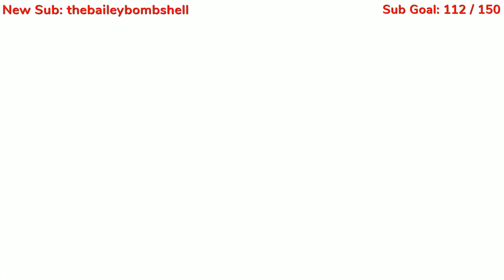SURGE SURFER + RISING VOLTAGE OP! Alolan Raichu & Pincurchin Electric Terrain Doubles Pokemon Combo!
Alolan Raichu Pincurchin Combo in Pokemon Sword and Shield Double Battles! Its a very powerful and straightforward combo Pincurchin Electric Surge with Alolan Raichu's Surge Surfer and the new Tutor Move Rising Voltage. Alolan Raichu instantly becomes one of the fastest, highest damage Pokemon ever!

I already had a Pincurchin lying around and the new Pokemon Sword and Shield max raid battle event got me a perfect Alolan Raichu so it wasn't super difficult to whip this Pokemon Doubles Combo together. Let's try some Pokemon Sword and Shield VGC Battles with it.